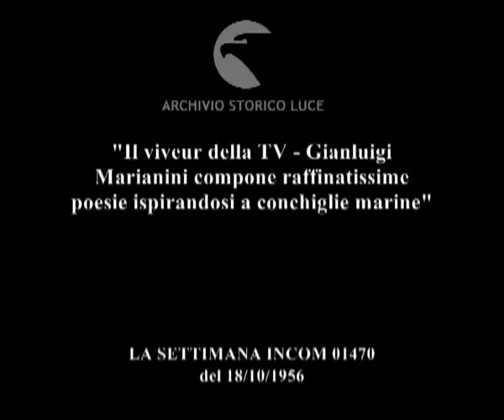L'esteta di cui si parla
"Il viveur della TV - Gianluigi Marianini compone raffinatissime poesie ispirandosi a conchiglie marine"
Descrizione sequenze:Gianluigi Marianini durante una intervista nella sua casa, il personaggio televisivo accende delle candele nella sua scrivania ; Marianini scrive con una conchiglia appoggiata ad un orecchio ; Marianini si versa del liquore in un bicchiere ; Marianini si mette un cilindro prende un libro e saluta sollevando il cilindro ;